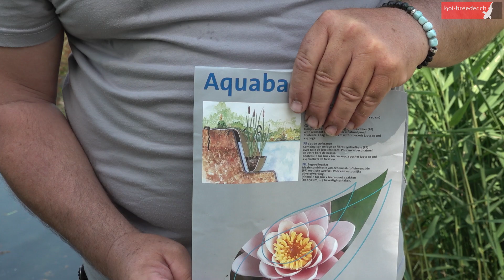Steinfolie, Böschungstaschen und Kokosmatten!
Koi-Breeder Inside Nr. 66
In diesem Film seht ihr verschiedene Varianten für Gestaltung im Teichrandbereich. Sacha Remund von traumteiche.ch stellt euch Steinfolie, Böschungstaschen und Kokosmatten vor! Er erklärt deren Einsatzmöglichkeiten und wann es Sinn macht, mit diesen Produkten zu arbeiten!